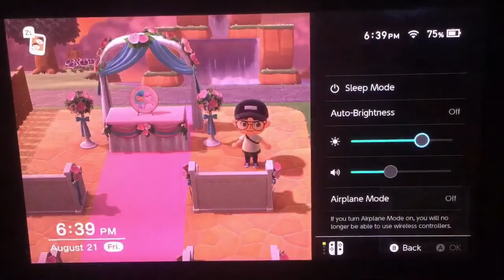I’m touring my island in ACNH. Pt 1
My island isn’t too exciting and I talk like a stupid ol’ baby in these.

and please wear a mask outside. you don’t wanna die now would you?